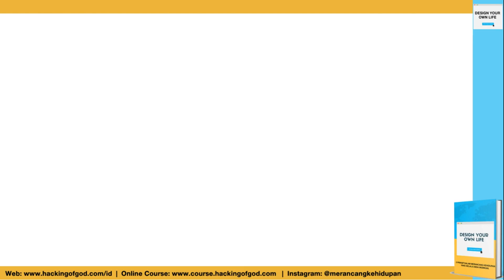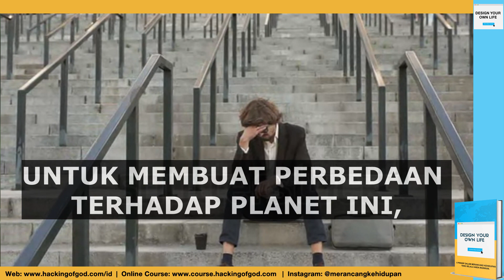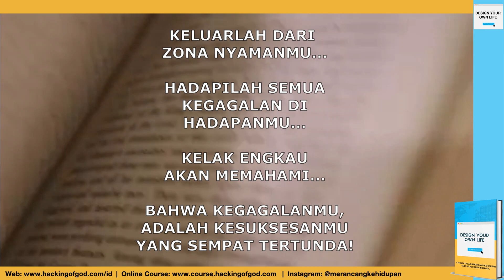Les Brown: Keluarlah Dari Zona Nyamanmu!